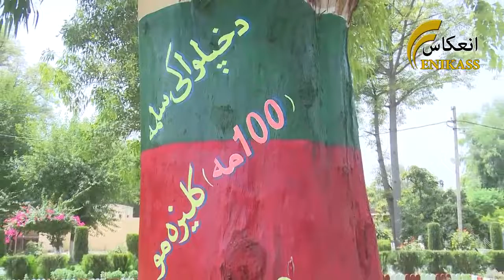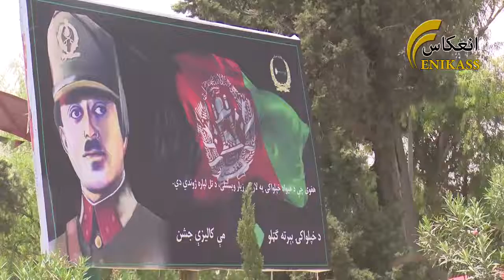ننګرهار کې د خپلواکۍ د ورځې لپاره سر له اوسه چمتو والی روان دی